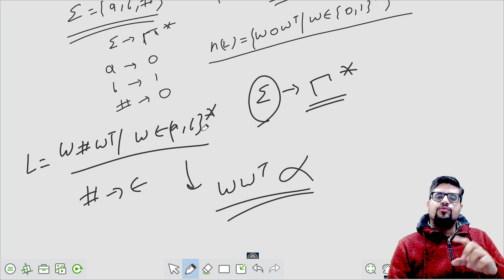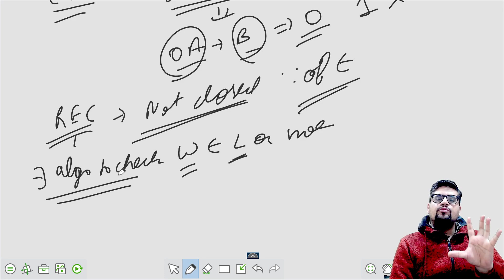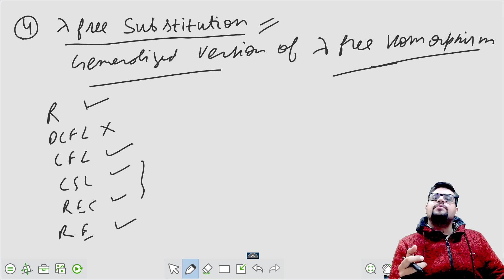Additional closure properties